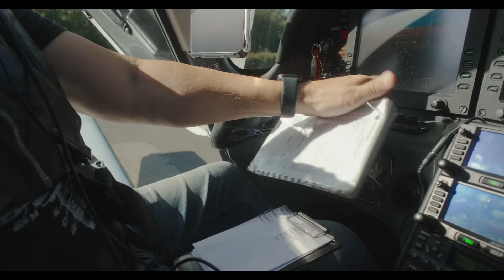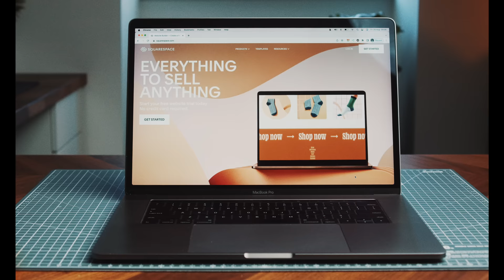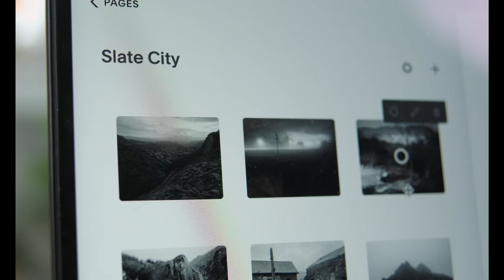Photographing one of The Most Fortified Islands In The World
In this video, I'm off to explore and photograph one of the most fortified islands in the world—Alderney, which is part of the Channel Islands. Me and my good friend Neil (check out his YouTube are jumping in a plane for a quick trip over to scout the island and make some images. For this one, I'm leaving the 4x5 camera at home, and bringing the GFX50R and Epson R-D1s to scout some frames and get some ideas for a longer return trip to this amazing place.

Epson R-D1s
Voigtlander 21mm f3.5 Color-Skopar
Fuji GFX50R
Fuji GF 35-70mm

My '35mm Film Photography Course' on Skillshare (FREE with this link)

My 'Medium Format Film Photography Course' on Skillshare (FREE with this link)

Where I source music for my videos (One FREE month with this link)

Videos on this channel are filmed using the Fuji X-H2s

My go-to medium format camera
My favourite 35mm film camera
My favourite 35mm film lens
My favourite medium format travel camera
My go-to light meter
My favourite film stock
My favourite 645 medium format film camera